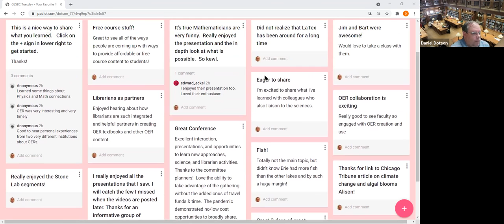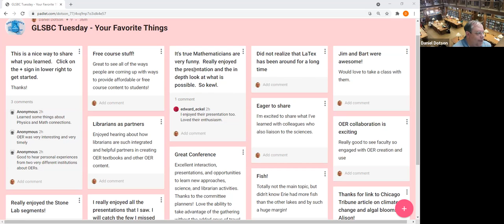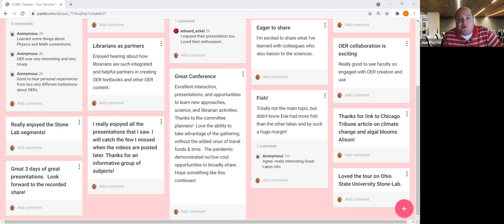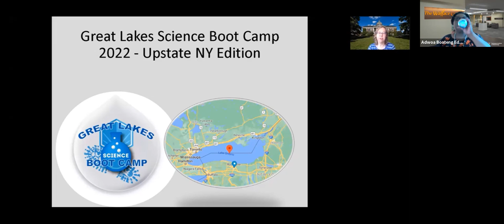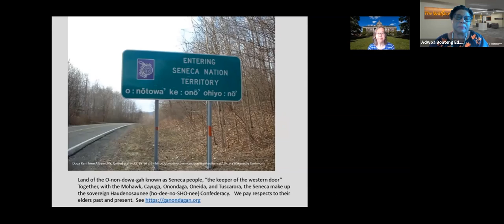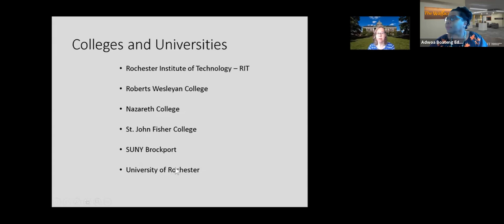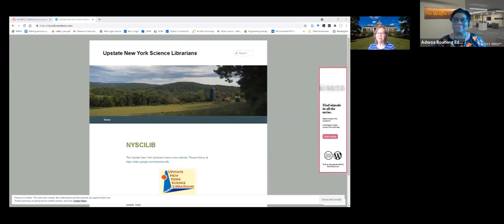GLSBC 2021: WrapUp & Rochester 2022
Presented virtually at Great Lakes Science Bootcamp, Tuesday July 20, 2021.